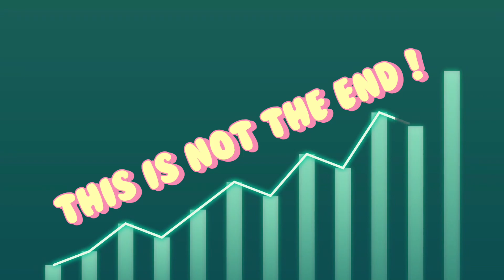Teens rave artists performance(part 3) ft Malcolm Nuna